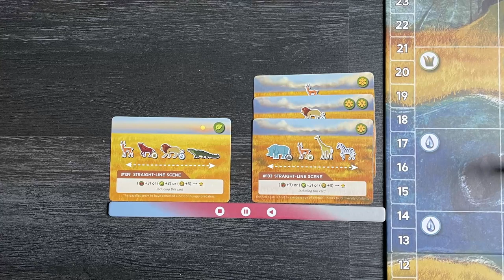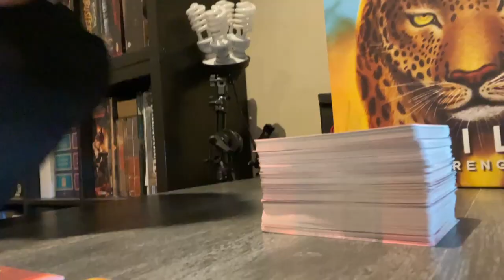WILD : SERENGETI - Devenez le réalisateur d'un documentaire animalier ! [FR]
Changement de ton après Shaolia, Bad Comet Games nous propose ici un thème original et un savant mélange de mécaniques, dans un jeu qui promet son lot de dépaysement.